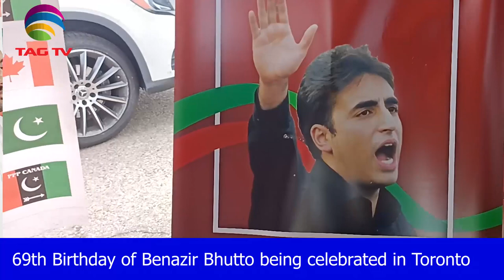69th Birthday of Benazir Bhutto celebrated in Toronto by PPP - @TAGTVCanadaUSA CommunityRoundup w Dawood Jan